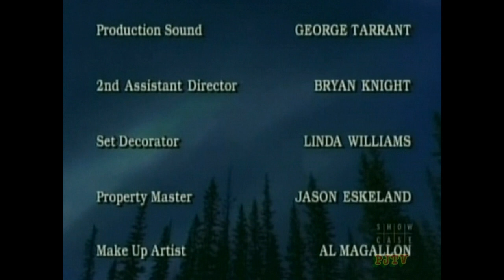North of 60 - Episode 15 - Harvest (1994) (S2)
S2.E15 ∙ Harvest
Thu, Feb 3, 1994
Rosie and others are depressed when the local tannery plans fail, but Peter has another plan. Gerry decides to raise prices to recuperate money he lost.